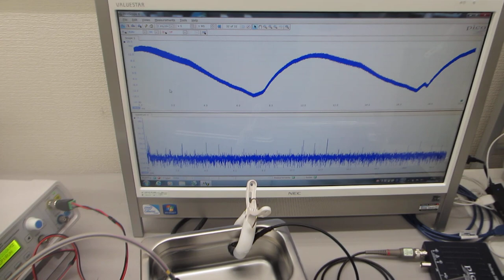超音波システム（音圧測定解析、発振制御）ーー超音波システム研究所ーー